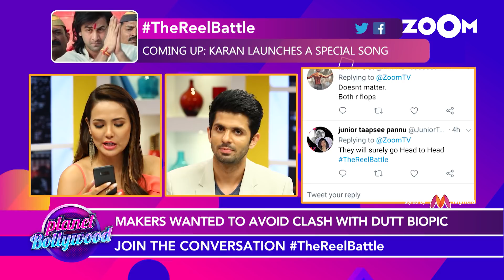Diljit & Taapsee's 'Soorma' Postponed To Avoid Clash With Ranbir's 'Sanju' | Bollywood News